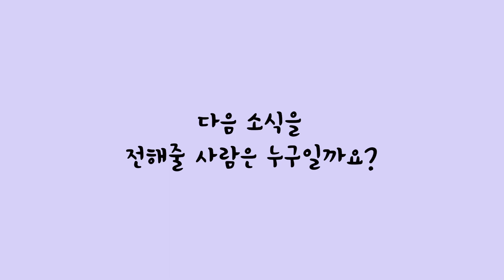[잠깐만 29화]what's in my bag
★★★★★본 사업은 2023년 5월 신규 모집 예정입니다. 많은 관심 부탁드립니다.★★★★★

안녕하세요. 성북장애인복지관입니다.
오늘은 첫걸음지원키트에 대해 소개를 해보려고 합니다~
첫걸음지원키트는 가족지원사업 중 하나로 장애아동을 자녀로 둔 부모님들께 드리는 키트입니다!
가족지원사업에 대해 자세히 알고 싶다면
아래의 링크로 접속해주세요~